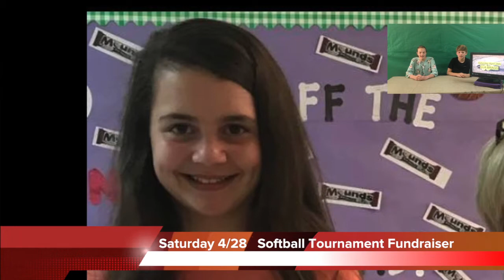UCMS Morning Announcments for 4:18:18